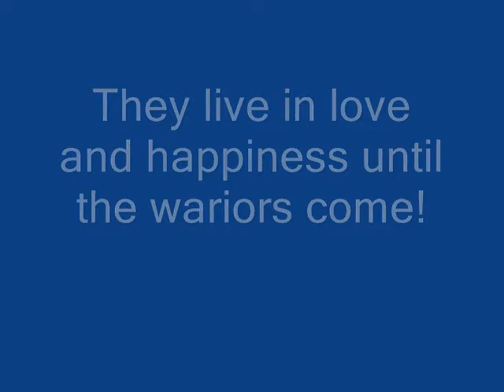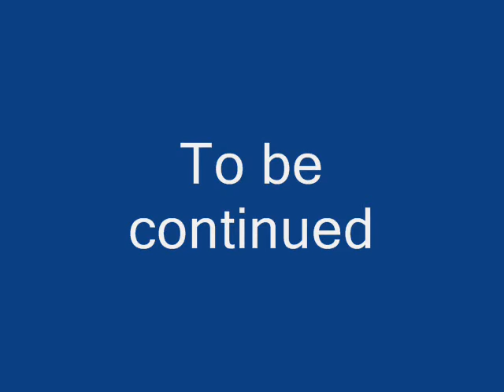The story of MapleStory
A nice story about MapleStory!
Funny and nice!